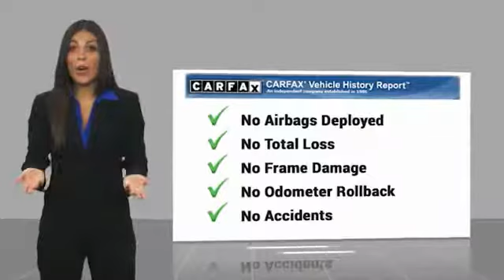2017 Mercedes-Benz C-Class 2017 Mercedes-Benz C-Class C 300 FOR SALE in San Luis Obispo, CA LB19286A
Stop in today for a test drive of this U 2017 Mercedes-Benz C-Class

Selenite Gray Metallic 2017 Mercedes-Benz C-Class C 300 RWD 7G-TRONIC PLUS 7-Speed Automatic 2.0L I4 Turbocharged   We Develop Outstanding Relationships Where Everybody Wins --- In developing our founding commitment ( The CardinaleWay ), we selected key words that are as meaningful to you as they are to our mission. One of those is relationship. With every introduction, we are looking, not for a single transaction, but to develop a relationship with our customers...not just a good relationship, but an outstanding relationship that will outlast your car. Another key element is that everybody wins. In a time when most people believe winners create losers, we endeavor to satisfy everybody involved. It means knowing our product well and our customer even better. It means listening and caring and understanding that people buy their second-most expensive item from people they trust. Recent Arrival! 24/34 City/Highway MPG   Reviews:     The interior is impeccably crafted; there are plenty of available cutting-edge features; exterior styling turns heads everywhere. Source: Edmunds     Elegant interior and exterior design; excellent balance between agile handling and a comfortable ride; abundant safety equipment that is better executed than most; fuel-efficient turbocharged engine. Source: Edmunds     Balance of comfort and performance makes it an appealing daily driver; solid fuel efficiency from the standard four-cylinder engine; plenty of room for adult-sized passengers in back; elegant design inside and out gives it a true luxury appearance. Source: Edmunds  Vehicle price and availability are subject to change without notice.